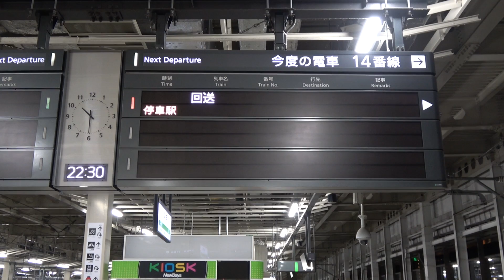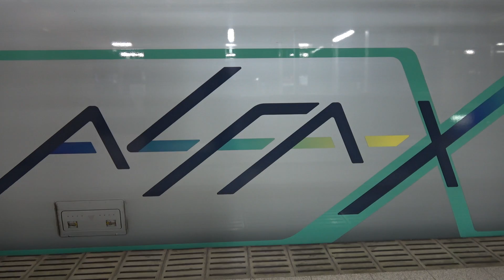仙台駅でＡＬＦＡ－Ｘ（アルファエックス）を撮ってみた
先日、宮城県内へ出張する事がありました。

仙台駅近くに宿泊していたので、以前から夜間にＪＲ東日本の新幹線試験電車であるＥ９５６形Ｓ１３編成、ＡＬＦＡ－Ｘ（アルファエックス）が試験走行を行っていると聞いていたので、ひょっとしたら見られるかも？・・・と思い駅へ行って見た所、運よく見る事が出来ましたので撮影してみました。

本来であれば、東京方面（この映像で言う仙台駅へ入線してくる方向）から１号車２号車と始まるのですが、試験の一環なのか１・２号車と９・１０号車が入れ替わっており、先頭車のノーズが２２ｍもある１０号車は東京方面を向いていました。

映像の流れは、仙台駅入線（広角映像も含む）→１０号車方向から１号車方向へ向けて撮影→１号車付近撮影→仙台駅発車（広角映像も含む）です。

仙台駅停車時間が不明だった事と、沢山の方が見学に来られおり、バタバタの撮影になってしまいました。

また、何度か見学に来られている方が、親切に色々教えて頂き大変助かりあした、この場をお借りしお礼申し上げます、重ねて有難う御座いました。